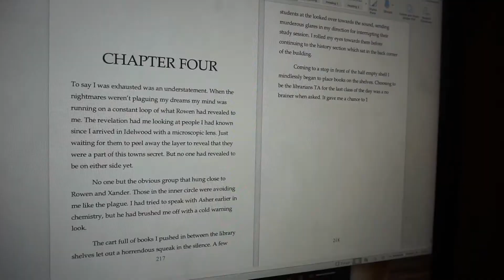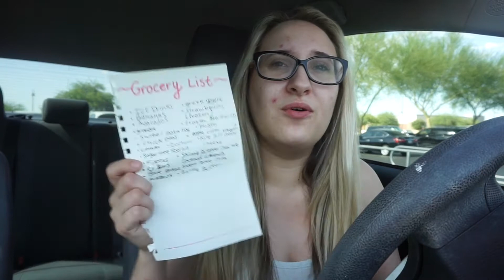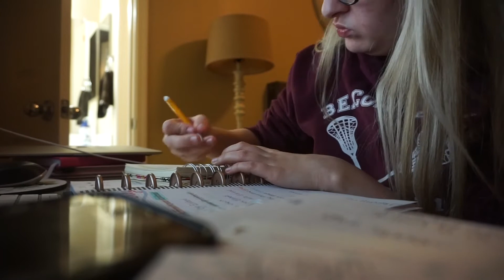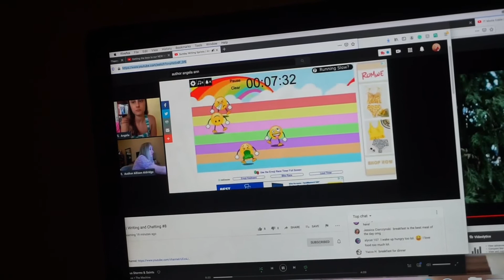CampNano Writing Vlog | 2020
Hello CampNano! Man, I can’t believe that camp has flown by so fast, but I am so close to my goal! What are some of your goals for this campnanowrimo, and how far away are you from reaching them? I would love to hear about all your projects!!!
-Get my FREE writing resources like my “Character Chart.”
-Get behind the scenes looks and sneak peeks at my books
-Become friends with other authors and me
-and so much more!

// QUICK LINKS TO FIND ME //

// MORE ABOUT AUTHOR ALLISON ALDRIDGE //
Hello everyone! I am a Young Adult (YA) Author, Authortuber, Booktuber, and overall just huge fangirl who loves to share her passion for storytelling with others! Check out my channel’s playlists to find more videos diving into the writing process or me gushing about my current book crush, but be warned there are A LOT of them!

// MY BOOKS //
*DARK RADIANCE (2019)

// CURRENT WIP //
* Dark Radiance Novella's (title to come soon)

// MUSIC //
Intro: